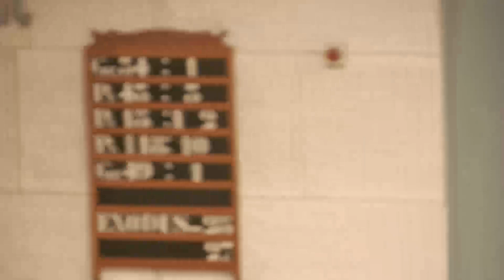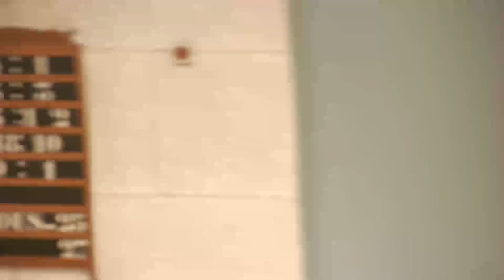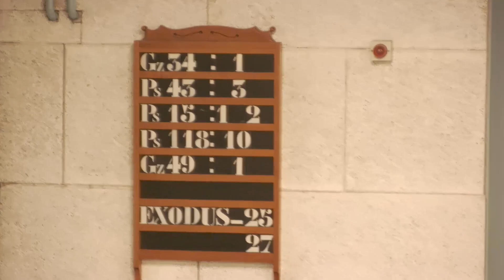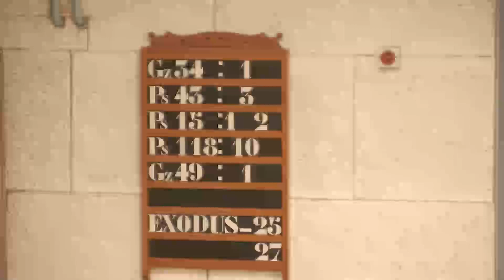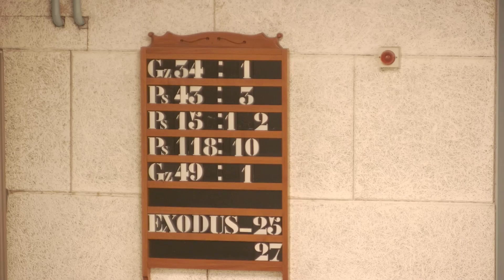Kerkdienst ochtenddienst Katwijk Unizaal 7 maart 2021. ds L. Krooneman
Kerkdienst ochtenddienst Katwijk Unizaal wijk benjamin. 10:00